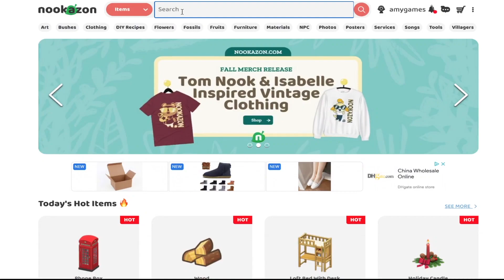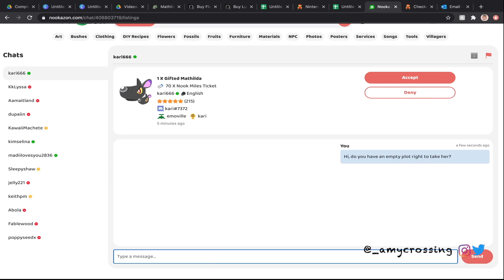First offer gets Mathilda! (Nookazon) / NMTs | Animal Crossing New Horizons / ACNH